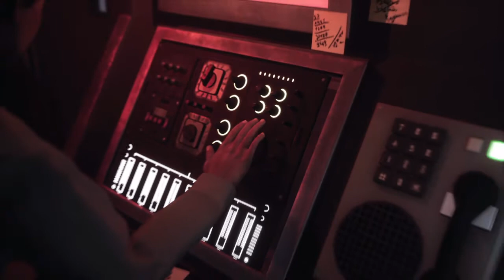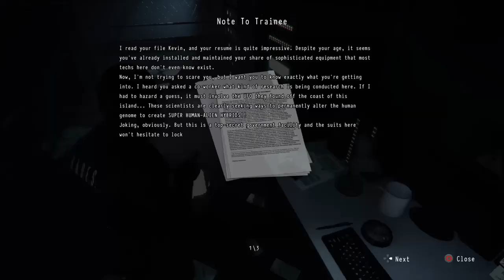Daymare 1998 - Unlocks all codes Daymare 1998